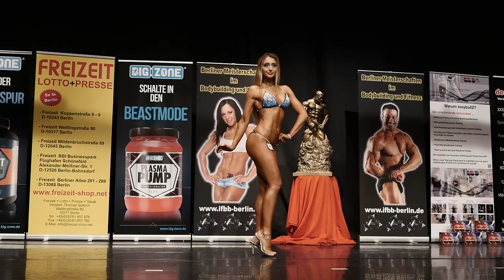Berliner Meisterschaft 2016 - Bikini III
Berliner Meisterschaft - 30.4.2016